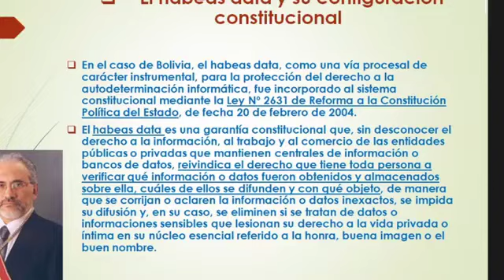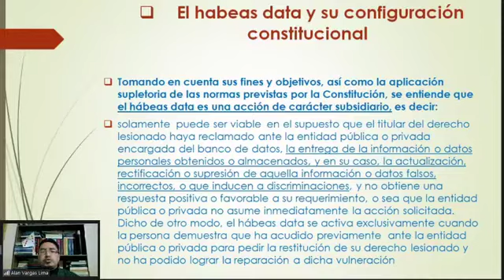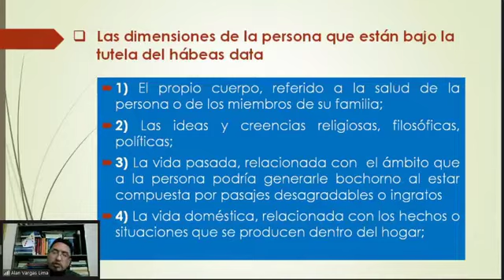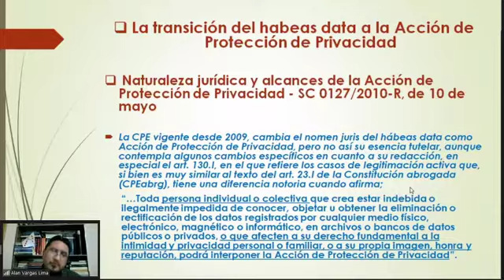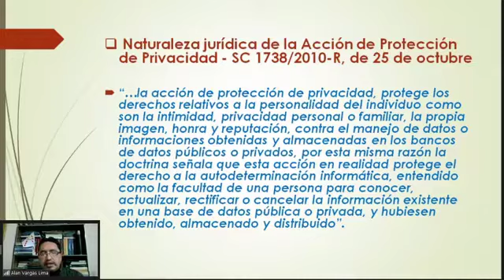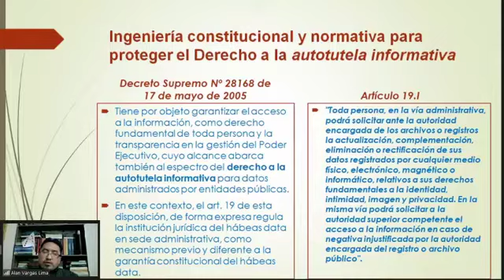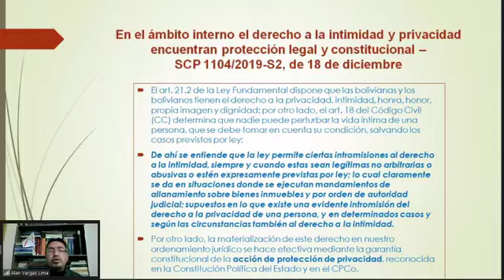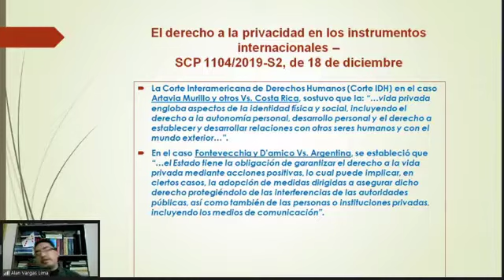Acción de protección de privacidad en Bolivia - Dr. Alan Vargas Lima